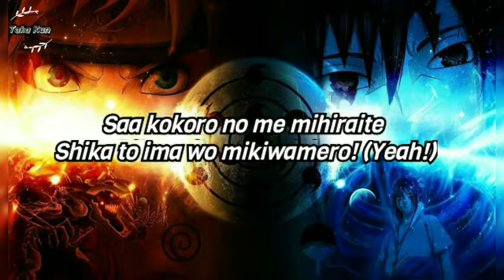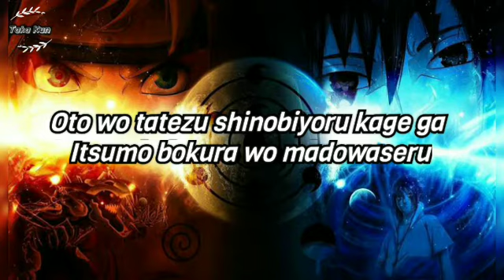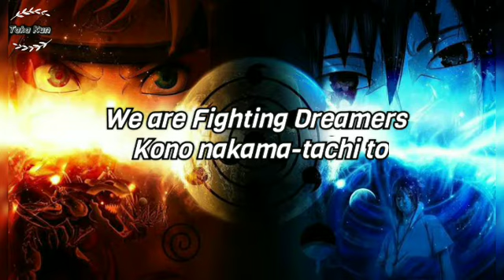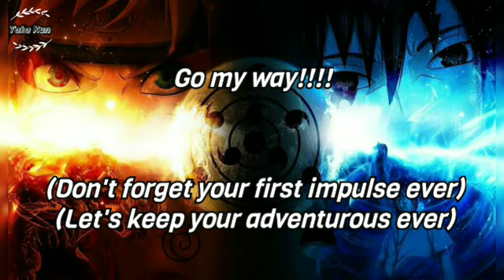Lirik lagu opening naruto Flow - Go!!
Lirik lagu opening naruto
Flow - Go!!